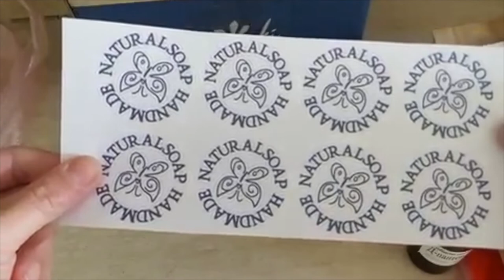Видео распаковка №218 от интернет магазина Мыло Опт // Натуральные баттеры из магазина масел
Видео распаковка №218 от интернет магазина Мыло Опт